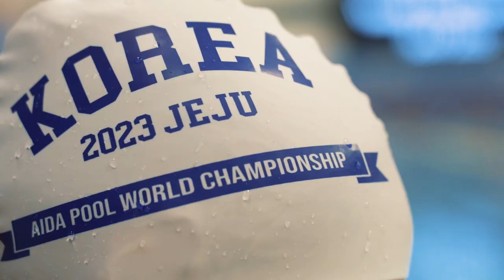AIDA Pool World Championship Jeju 2023 - Day 2: DNF - Highlights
June 13, 2023 was the second day of the 30th AIDA World Championship and the Dynamic No Fins (DNF) competition.

Considered the purest of the freediving disciplines, during DNF the freediver swims horizontally underwater using only arm strokes and frog kicks while holding their breath for the longest possible distance without the assistance of propulsion aids, making it the most demanding of the pool freediving disciplines.

The results from the competition were amazing, with many athletes achieving new personal bests. However, the most exciting news was Julia Kozerska (Poland) breaking her own women’s AIDA World Record with a distance of 213m. This is also her seventh AIDA World Record. Julia was very humble when asked about her result, saying that she wasn’t sure if she would be able to achieve this distance today after working hard during yesterday’s Dynamic Bifins (DYNB) competition, but at the 200m turn, she decided she might as well go further.

Another surprise during the competition was Bevin Reynolds’ 180m dive, setting a new AIDA Continental Record for Africa. This is Reynolds’ first formal freediving competition ever and is an athlete to watch in the future.

Women’s AIDA World Record:
• Julia Kozerska (Poland) – DNF - 213 m

Women’s AIDA Continental Records:
• Africa: 180 m - Bevin Reynolds (South Africa)
• Asia: 172 m - Mai Morimura (Japan)

     Women’s AIDA National Records:
• Korea: 162 m –  Hyemi (Mimi) Kim
• South Africa: 180 m - Bevin Reynolds
• Japan: 172 m - Mai Morimura

Men’s AIDA National Records:
• Italy: 176 m - Federico Buzzoni
• Hong Kong: 128 m - Lap Hing ( Chris ) Cheung

Women’s Podium:
1. Julia Kozerska (Poland) - 213m
2. Bevin Reynolds (South Africa) -  180m
3. Mai Morimura (Japan) -  172m

Men’s Podium:
1. Aleksandr Maksimov (International) – 184m
2. Aleksandr Bogdashkin (International) – 182m
3. Inaki Santos (Spain)-  178m

About AIDA:
Created in 1992, the International Association for the Development of Apnea (AIDA) is an international freediving federation based in Switzerland. AIDA is dedicated to the development of freediving through both competition and education and is the federation of all freediving nations, bringing together over 50 countries. AIDA has officiated 30 freediving World Championships and more than 300 freediving. world records.